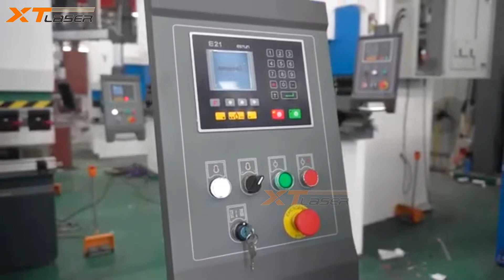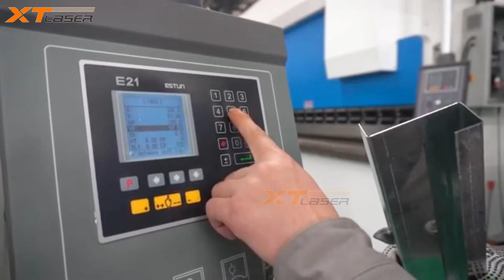CNC bending machine--XT LASER